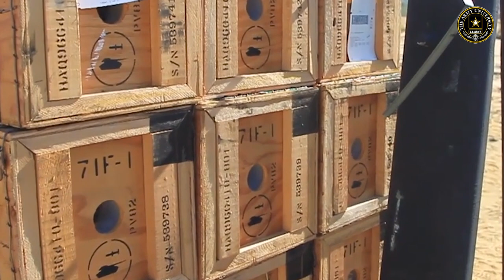New Jersey Guard conducts TOW Missile training, FORT DIX, NJ, UNITED STATES.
New Jersey Guard conducts TOW Missile training
FORT DIX, NJ, UNITED STATES
New Jersey National Guard
U.S. Army National Guard Soldier's from the 50th Infantry Brigade Combat Team's 1-102nd CAV and Massachusetts Army National Guard's 1-181st Infantry Regiment conducted training firing BGM-71 TOW 2B Aero missiles mounted atop a tripod and HUMMWV at tank targets during training at Joint Base McGuire-Dix-Lakehurst, N.J. The TOW (Tube-launched, Optically tracked, Wire-guided) is an American anti-tank missile.
bgm-71 tow,tow-2b,missile,live-fire,anti-tank missile